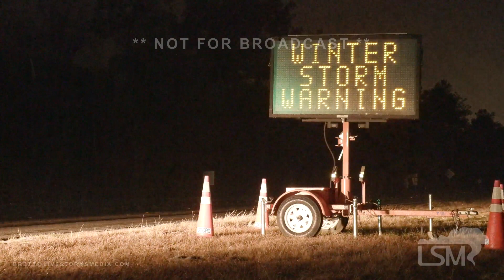01-22-2022 Horry County, SC - Frozen Cars - Iced Bridges - Snow - SCDOT Working - Freezing Rain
The Winter Storm continued to impact coastal regions of South Carolina throughout the early morning hours of 1-22-22. Ice caused by freezing rain, frozen bridges and completely iced over parked cars. SCDOT kept up with salting and treating bridges as they became extremely dangerous to cross. Snow fell throughout the region as well.